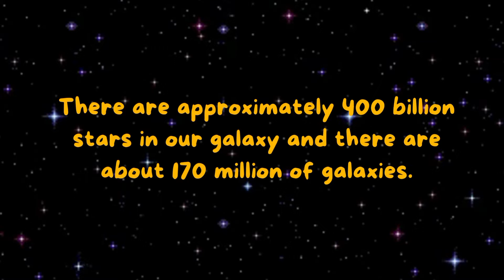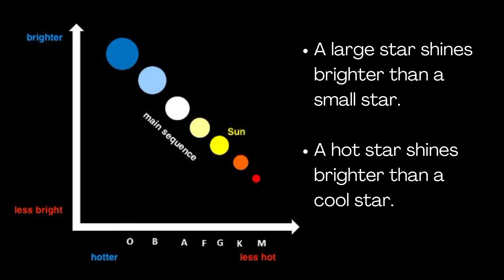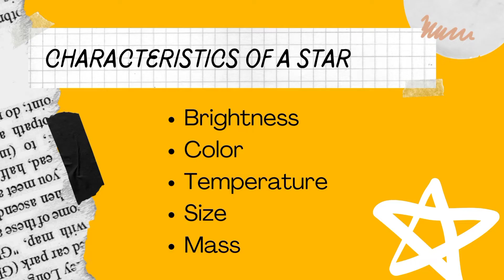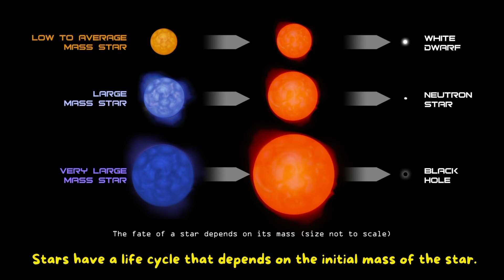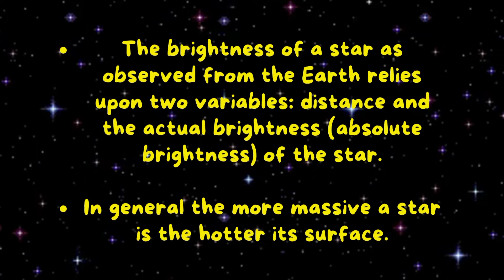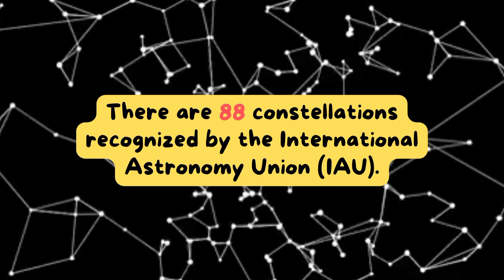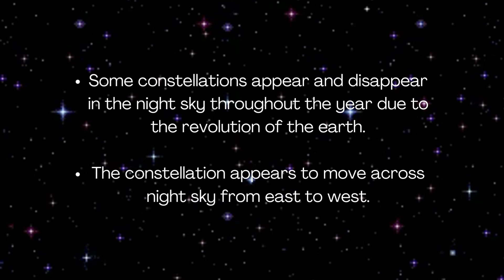Constellations (Characteristics of a Star and Movement of Group of Stars)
Hello, students!

In this video, we will discuss the characteristics of a star. We will also elaborate that the arrangement of stars in group does change and that the position of a constellation changes in the course of a night.